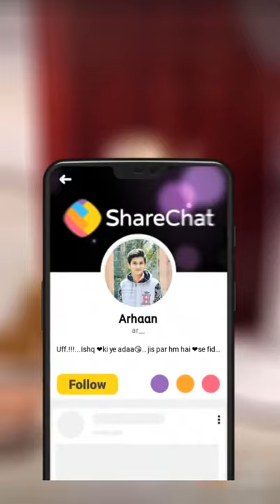Sexy video s(13)